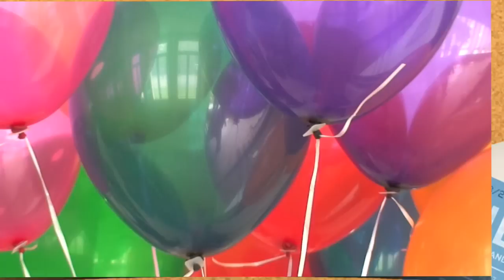Pirandosong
Hier ist der ultimative Pirando-Song!!! Von den PIRANDO ALLSTARS feat. KNACKEBOUL. Gefilmt und gschnitten von Sandra Büchi.